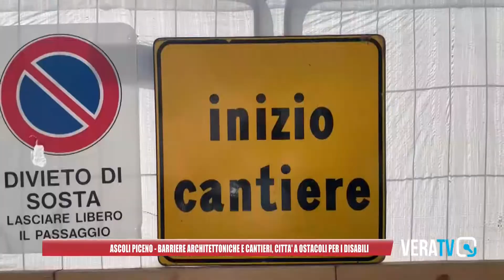Ascoli Piceno - Barriere architettoniche e cantieri, per i disabili è una città ad ostacoli